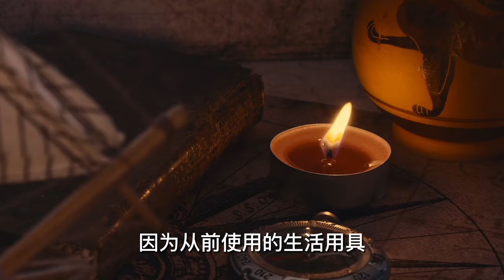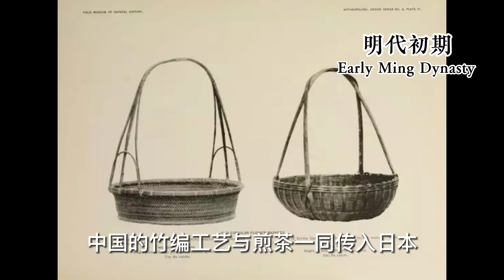日本京都骨董集市購入品介紹 堪忍的發音很像中國江浙滬的方言 東寺弘法市集 跳蚤市場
0:00 堪忍的發音很像中國江浙滬的方言 找到一篇優美的日語文章
1:58 “一等國”的酒壺，用葫蘆做的，很環保
3:05 竹編花入
3:49 淘到了其他東西

「堪忍」
木村　宣彰（きむら　せんしょう）（仏教学　教授）

　お彼岸を過ぎると、やがて桜が咲き、春爛漫の季節を迎える。自然は正直である。私たちはこの自然界が世界の全てのように思っているが、仏教では世界を彼岸と此岸とに分けている。彼岸は彼方にある理想世界、此岸は現実世界である。私たちが生活するこの此岸の世界を「娑婆」という。インドの言葉でサハーと発音する語を漢字で娑婆と表記したのであるが、その意味は〔堪え忍ぶ〕ということである。そこから〔こらえる〕〔辛抱する〕〔ガマンする〕という意味合いの日本語の「堪忍」が生まれた。
　仏典では「娑婆の名、翻じて堪忍と為す」と説く。「娑婆」の原意である〔堪え忍ぶ〕を端的に表したのが「堪忍」である。娑婆のことを「堪忍土」ともいい、四苦八苦の尽きない世界であるから「苦海」ともいわれる。その娑婆世界の衆生を救済するのが菩薩である。『涅槃経』に「身心の苦悩、一切能く忍ぶ。この故に名づけて堪忍地と為す」と説かれている。何事にも堪忍できる境地に至った菩薩が衆生を救済するのである。
　ところが、凡夫は「ならぬ堪忍、するが堪忍」と教えられても所詮は無理である。凡夫にできるのは、精々過ちを棚に上げて「堪忍して下さい」と許しを請うのが関の山である。
　娑婆は「苦」の世界である。そこで「楽」と感じることはやがて「苦」に転じる。競争社会で「勝ち組」「上流」と誇ってみても何時までも有頂天ではいられない。この世は無常であり、有為転変を繰り返すと仏教は教えている。娑婆での「楽」は「苦」の原因となる。人類は「楽」を求め、科学技術を駆使し、世界を改造した挙げ句に環境を破壊した。
　仏教からすれば、そのような人間の行いは、「楽」を求め続け「苦」を堪忍することを忘れたワガママで身勝手な、とんでもなく大それた所行ということになる。
　沢庵和尚の名で知られる宗彭（そうほう）は「堪忍の二字、常に思ふべし。百戦百勝は、忍に如かず」（『東海夜話』）と説諭する。人類がこの世界で共に生きようとすれば、自分だけ勝ち続けようとするのではなく、堪忍が肝要と心得なくてはならない。